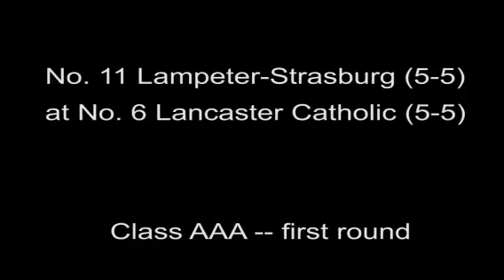TALE OF THE TAPE: Previewing Lampeter-Strasburg-Lancaster Ca